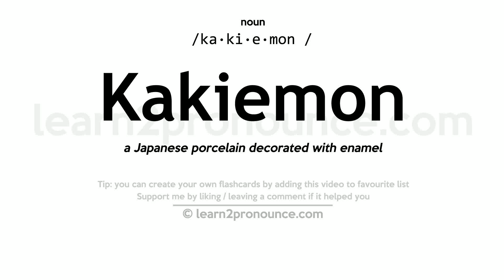Pronunciation of Kakiemon | Definition of Kakiemon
Kakiemon pronunciation | How to pronounce Kakiemon in English?
/ka·ki·e·mon /
Meaning of Kakiemon | What is Kakiemon?
a Japanese porcelain decorated with enamel
What is Kakiemon | Kakiemon meaning and definition?